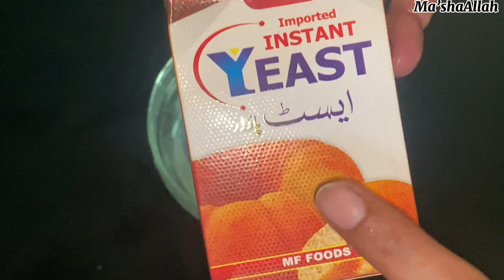Ajj Ham bnay gy mini pizza [] wo bi hamary style ma[]